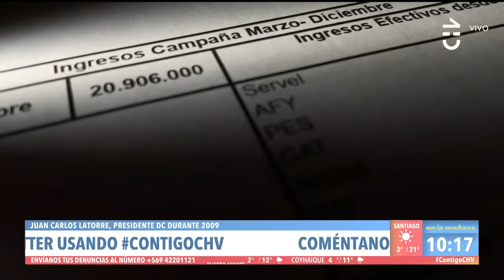"¡¿SOY UN MENTIROSO?!": El duro cruce de JC Rodríguez y Juan Carlos Latorre - Contigo en La Mañana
Juan Carlos Latorre criticó duramente a Julio César Rodríguez en medio del debate por el financiamiento de Sichel, provocando un áspero cruce entre ambos.

El ex presidente de la DC increpó al conductor del matinal por sus "constantes" dichos contra el partido.